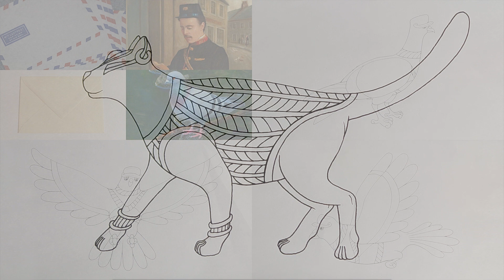APRENDE A DIBUJAR Módulo 4-D-4 Otros ejemplos 4 Final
En ésta serie de videos aprenderás nociones básicas para dibujar animales simplificados. En el módulo 1-D Veremos otros ejemplos de personajes basados en animales.